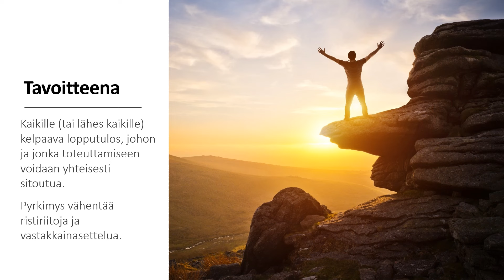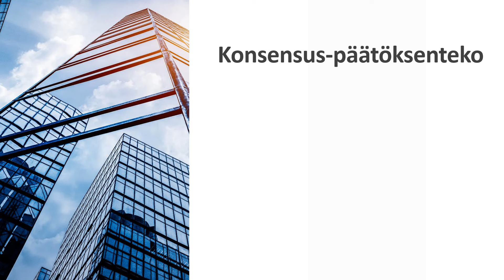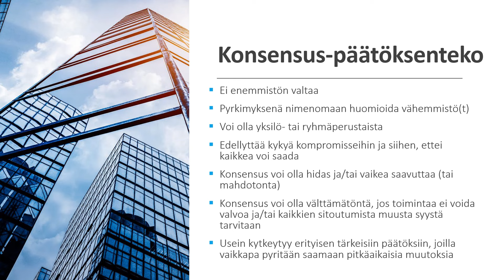Mikä ihmeen konsensuspolitiikka? - yhteiskuntaopin peruskäsitteitä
Mitä konsensuspolitiikalla tarkoitetaan? Mitä se on ja erityisesti mitä se ei ole?